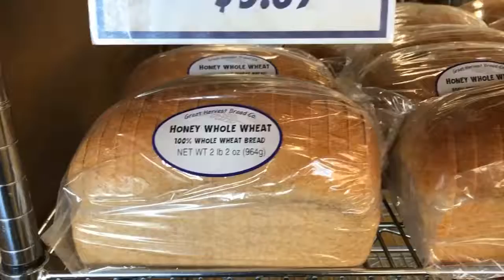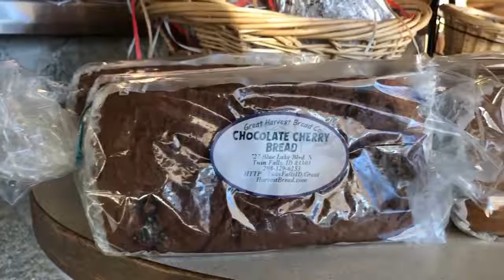MVBS: Great Harvest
Sophia & Derek Bates own Great Harvest in Twin Falls. They've been open 7 years, and provide Magic Valley with delicious fresh bread, sandwiches and bakery treats.

We caught up with Sophia to talk about what they've learned about starting and running a business. Plus, the value of mentors and resources, both locally and online.